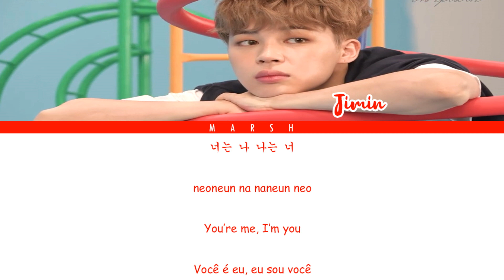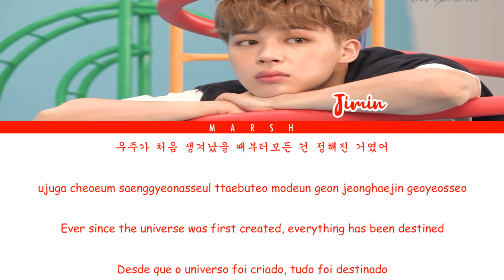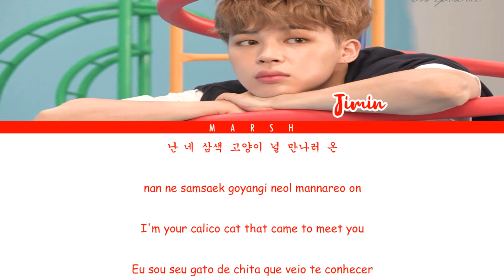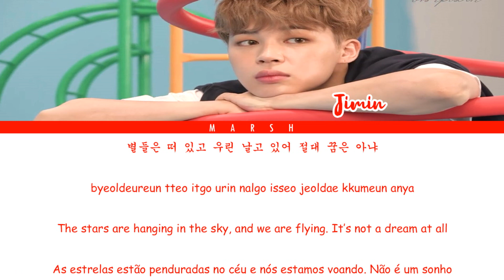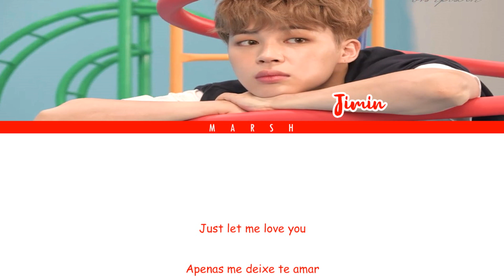BTS (방탄소년단) – Serendipity (Full Length Edition) (Color Coded Lyrics/Han/Rom/Eng/Pt-Br)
Wattpad: @M4r5hm3II0

Créditos/Credits

한국어: Colorcodedlyrics@Site

Romanization/Romanização: Colorcodedlyrics@Site

English: doolsetbangtan@Site and Colorcodedlyrics@Site

Português Br: Marsh

Tags